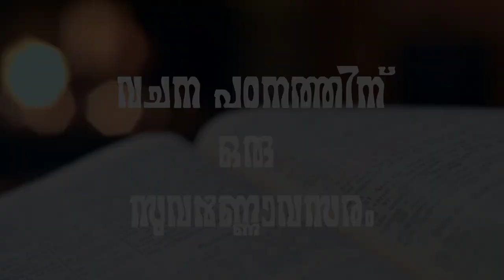PHILADELPHIA BIBLE INSTITUTE | KOZHIKODE | 9447437051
KOZHIKODE PHILADELPHIA CHURCH
YMCA ROAD CALICUT
PR AJI JOHN M